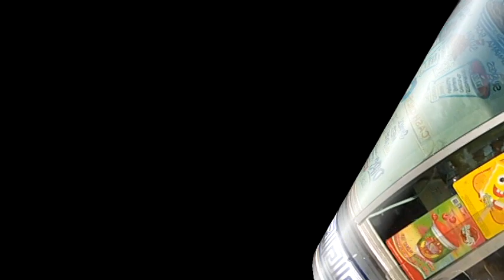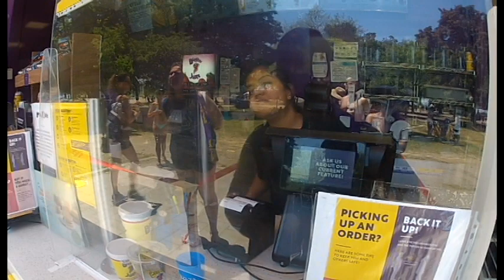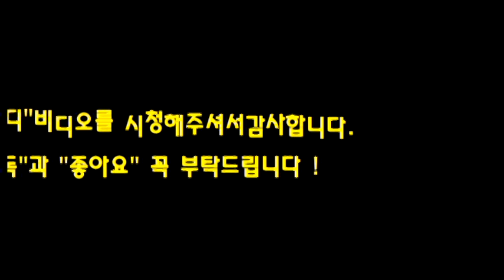레익쇼 이스트와 우드바인 사우스의 "우두바인비치"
“Woodbine Beach” of located Lake Shore East and Woodbine South. I’m working and recording video for collecting my live Youtube. "레익쇼 이스트와 우드바인 사우스 방향에 위치한 - 우드바인 비치" 뜨거운 햇빛이 작렬하는 무더운 날씨, 35도의 버닝한 느낌을 가지는 한낮이 익어가는 오전11시즈음에 패신져를 내려주고 뜻하지 않은 촬영할 기회를 얻어서 공원과 호수 그리고 주위 편의시설인 팀홀튼의 커피와 에브리씽 베이걸에 버터를 바른 빵을 먹으며 시간의 여유를 즐기면서 바닐라 크림과 햄버거 그리고 바나나&스트로베리 스무디를 먹으면서 열심히 촬영을 했고, 특별한 이벤트를 발견하고 열심히 비디오에 그 모습들을 담았습니다. "덤블링 점프하는 아저씨, 뮤직박스를 들고 음악을 즐기는 그리고 수영과 선텐을 즐기며 공원에서 바베큐를 해먹으며 즐거운 한 때를 보내는 모습에 한껏 행복해졌습니다. 나름, 열심히 캐나다 토론토 다운타운에 있는 "우드바인비치"를 소개하느라 애를 썼습니다.  (사진을 클릭하시면 유투브 영상이 열립니다. 보신 후 "구독"과 "좋아요" 꼭 눌러주세요.)